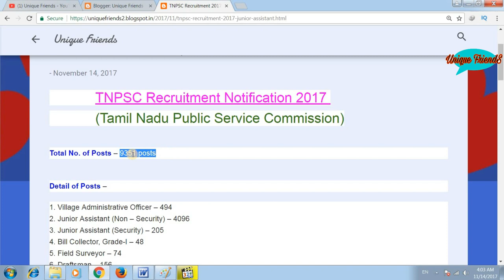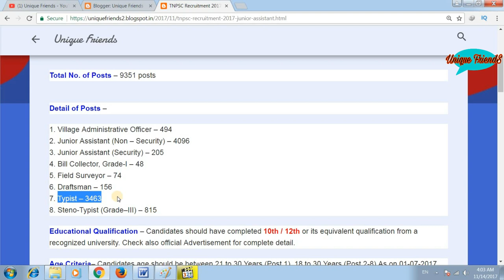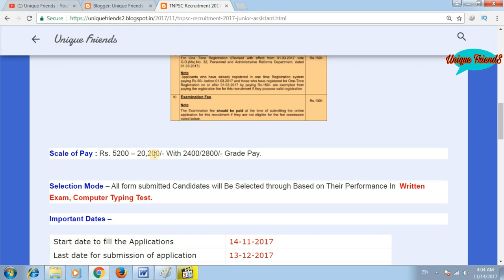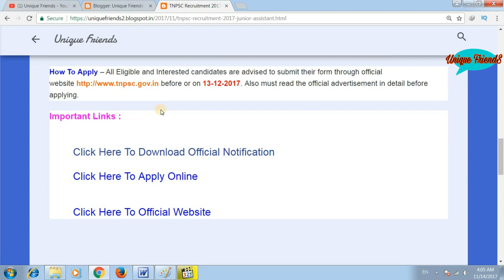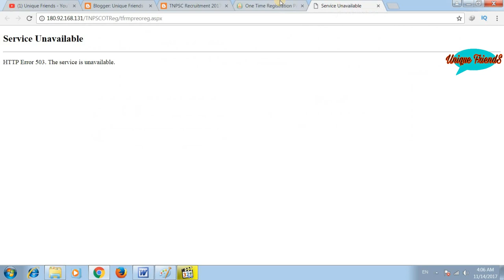TNPSC Recruitment 2017| Junior Assistant| Sarkari Naukri | Govt Job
My Dear Friends, in today's video I have told that Tamil Nadu Public Service Commission Recruitment 2017

Thanks !!